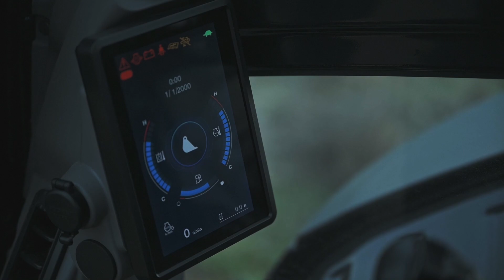Kubota v podaní Dakaristu Svitka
Kubota KX 080 pri úprave tréningovej trate Štefana Svitka v Žaškove